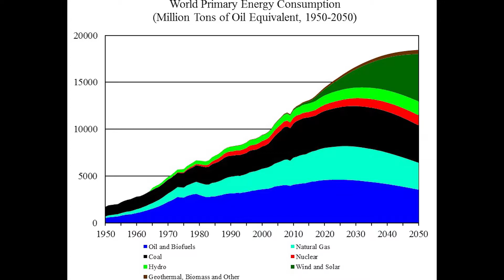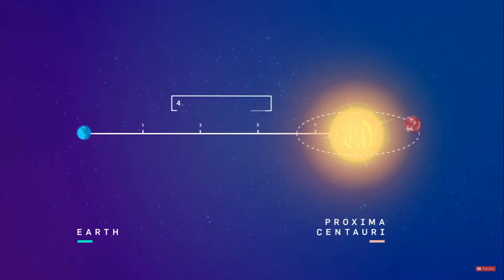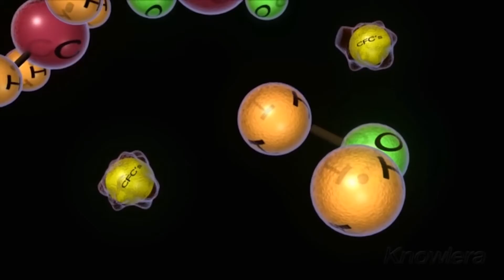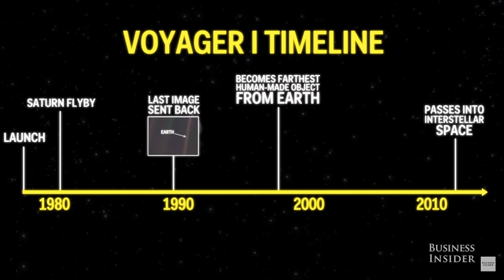How Stephen Hawkings Predicted Humanity Will End!!!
Stephen Hawking was well-known for his work on black holes and the theory of relativity. But, the famous physicist, who passed away the age of 76, also had some predictions about the future, ranging from topics such as aliens to the end of the world.
Here are some of his most famous predictions.